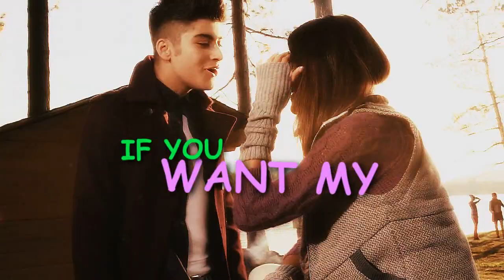Do Ya Think I'm Sexy? // Zayn Malik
Hello guys, it's been ages since I've uploaded some GOOD video. Bahaha.
Well, I know this is not very GOOD one, because on youtube you can find a LOT OF better videos than this one, but I kind of really like it. :D
I love the song, it makes me dance and sing haha. And Zayn is sooo cute *-* So I put this song and Zayn together and made this. :')

P.S. I was inspired by xCIOT xoxox